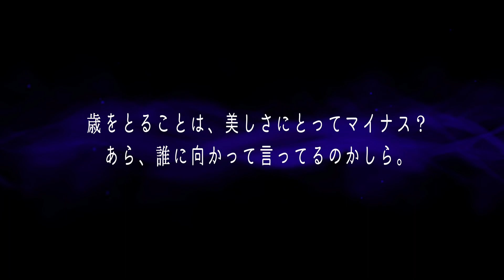ヴィル様のバースデーSSRの召喚ボイスを予想してみた！【ツイステ】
4月9日(金)21:00～
配信にてヴィル様出るまでガチャ配信をして答え合わせをします！
是非配信にも遊びに来てください！

声・編集：アーリスさん(@king_a_lice_da)